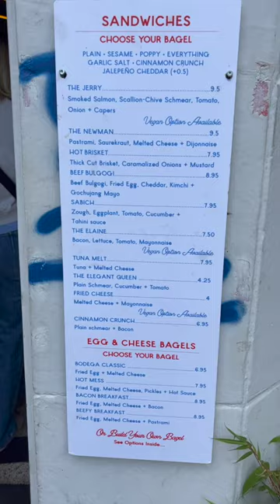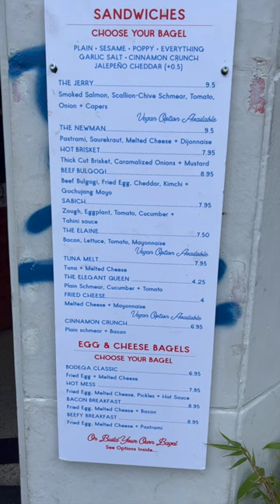The BEST bagels in AMSTERDAM!!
Is €8.50 too much for a bagel? MAYBE! But whats not to love about a delicious, fatty, bagel on a Sunday morning?